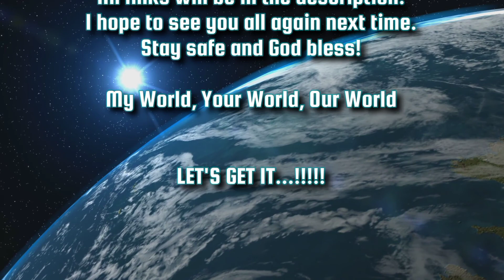Mighty Q. "Die-Verse" Reaction